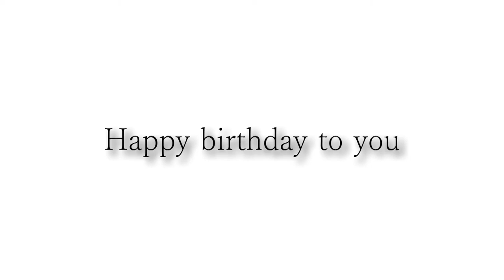Happy birthday Albin